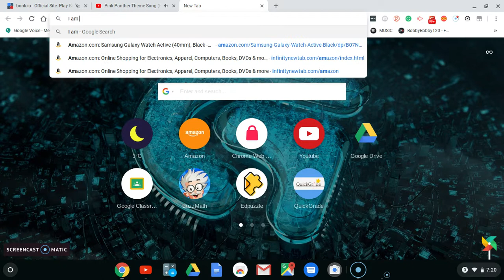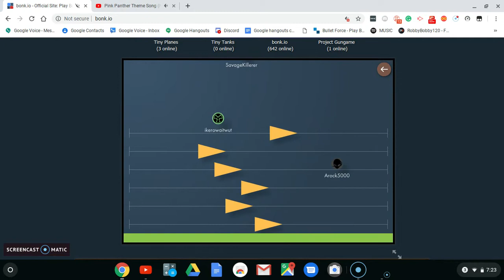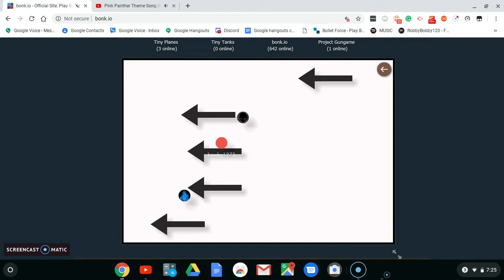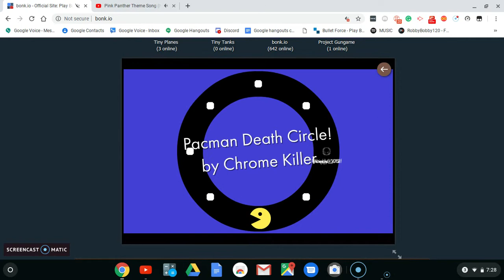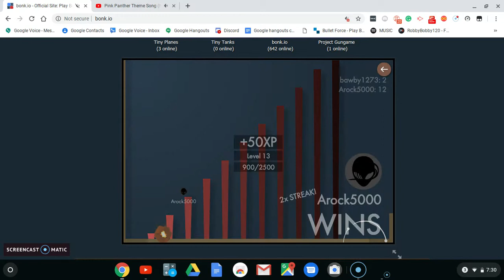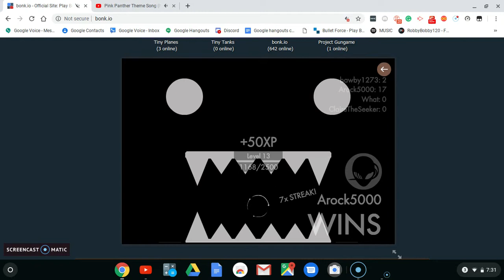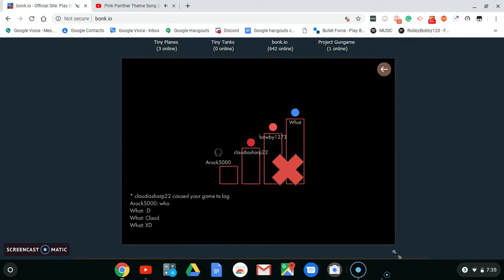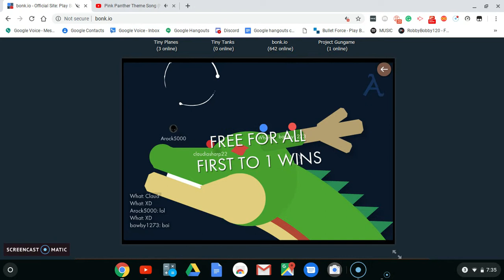Hacking into my friends account | Bonk.io #8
like and sub if you like my videos thanks